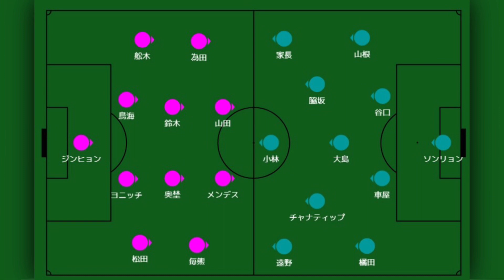【セレッソ大阪川崎フロンターレ】劇的逆転勝利！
今回のセレッソ大阪対川崎フロンターレの試合マッチレビューをしました！

よかったら皆さんの意見感想もコメント欄に書いていただけたら嬉しいです！